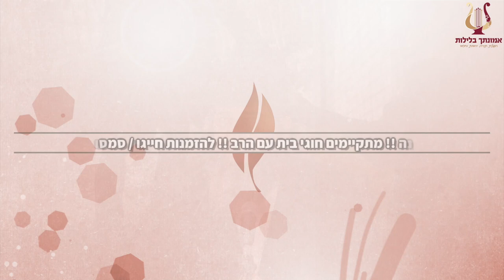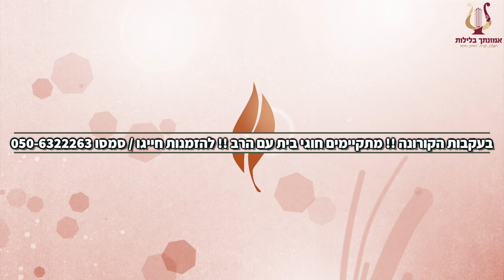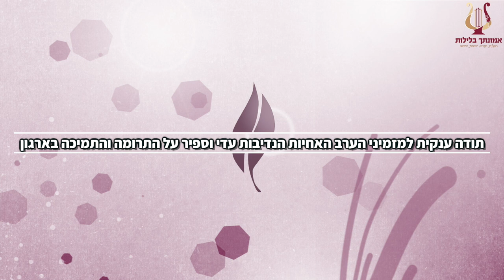הרב רונן שאולוב | סימני הגאולה וימות משיח | עניות | אבטלה | רעב | חולי ומגפה בעולם | פחד עולמי !!